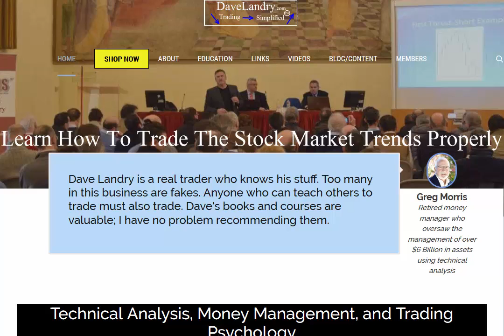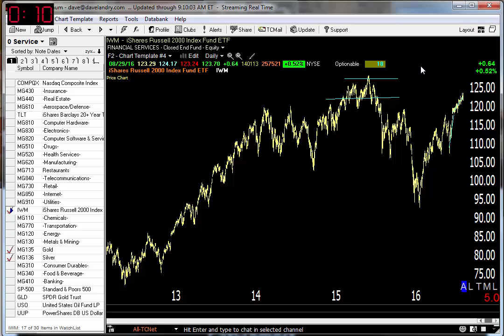08/30/16 Dave Landry's Market In A Minute-Sit Tight While Market Treads Water